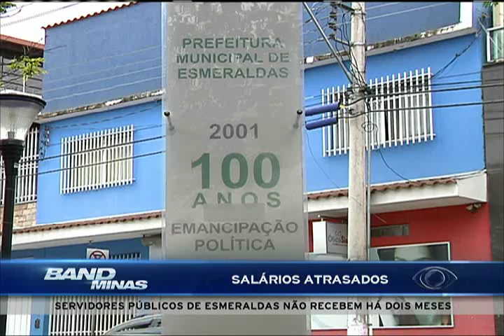Servidores públicos de Esmeraldas não recebem há dois meses